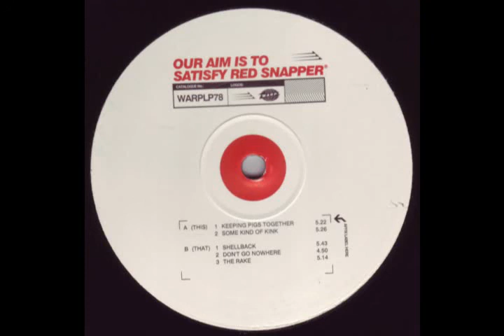Red Snapper - Keeping Pigs Together (Side A1)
*150 Gram 12" Vinyl